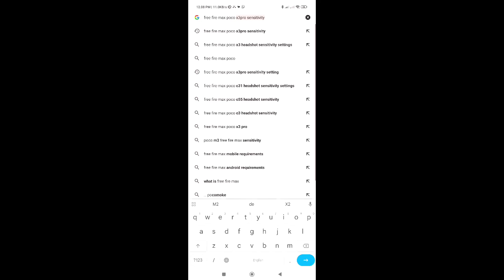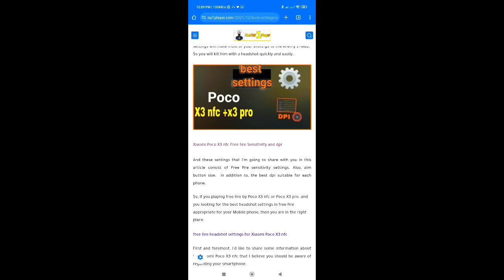Free Fire Auto Headshot Trick 2024 Sensitivity | 2gb, 4gb, 6gb Ram Headshot Sensitivity Setting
Queries Solved-

1. New one tap headshot trick
2. One tap headshot trick m1887
3. One tap headshot trick free fire
4. One tap headshot trick desert eagle
5. m1887 one tap headshot trick
6. Free fire headshot trick
7. Free fire headshot Setting
8. Desert eagle headshot trick
9. One shot headshot trick
10. m1014 one tap headshot trick
11. Desert eagle one tap headshot trick
12. Shortgun headshot trick
13. Secret one tap headshot trick
14. Free fire latest headshot trick
15.khuni gamers one tap headshot trick
16. free fire mein headshot kaise mare

Your quaries
headshot setting
headshot setting
headshot sensitivity
2gb ram free fire setting

free fire
best sensitivity
headshot sensitiity
headshot setting
4gb ram sensitivity in free fire
free fire
one tap
best sensitivity
red dot sensitivity free fire
2gb ram free fire setting

Radhe Radhe ❤️❤️